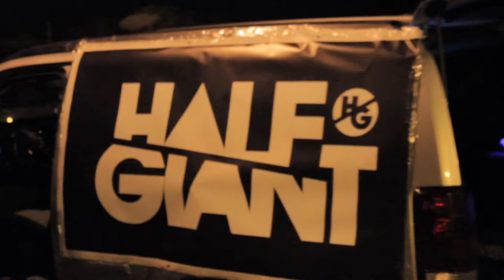Half Giant - Jam de rue take #2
QC Street invasion take #2

Show de malade au Méduse jeudi le 26 septembre!
INSTRUMENTS LIVE / BONNE BIÈRE / SUSHIIIIZ